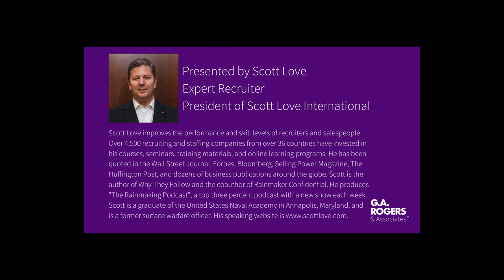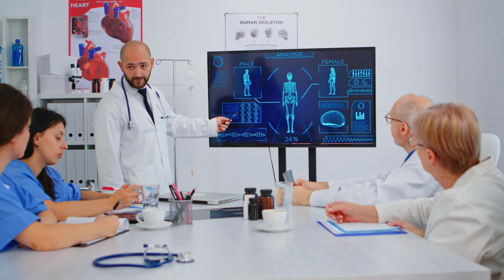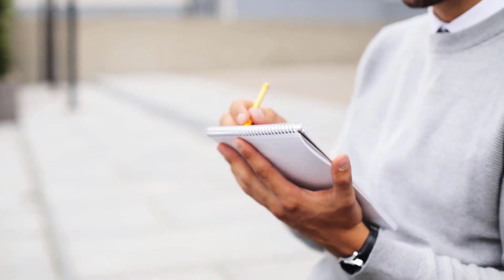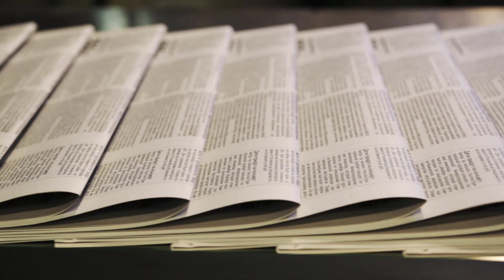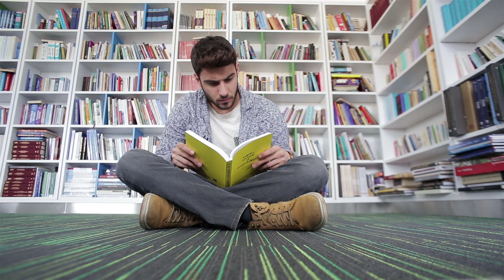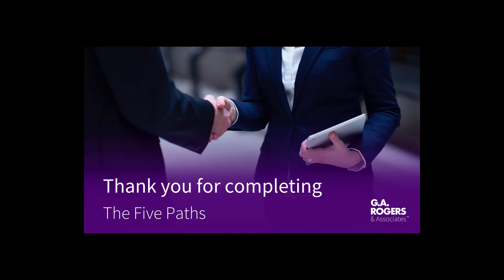The Five Paths Webinar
I created this video by using Storyblocks in Camtasia for a pre-recorded lecture series. The original series was just the speaker, speaking over Zoom. I separated the audio from the video and added brand-new visuals to help keep the learner engaged.